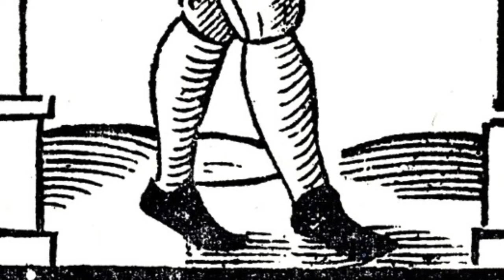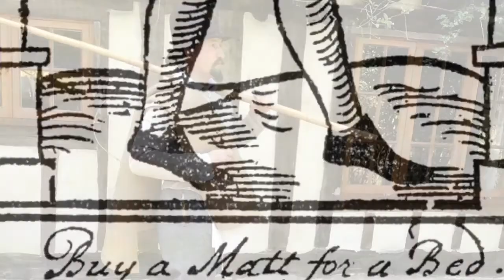Tudor Costumes with Callum Coates - also see how to keep your under wear whiter than white!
Costume has always been a big part of Lions part festivals and plays. In this short film, Callum Coates attempts to recreate sort of clothes a London street vendor wore in Shakespeare’s time, based on old woodcuts that belonged to Samuel Pepys.